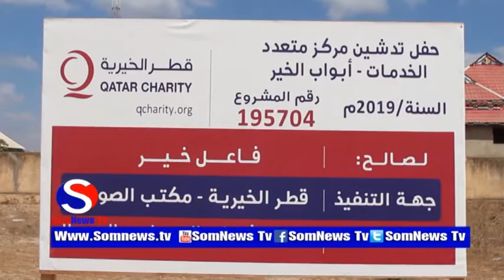Balacd Ayaa Laga Dhagax Dhigay Iskuul Cusub